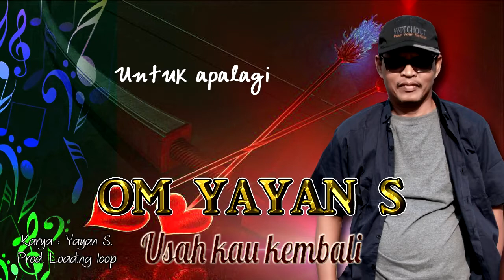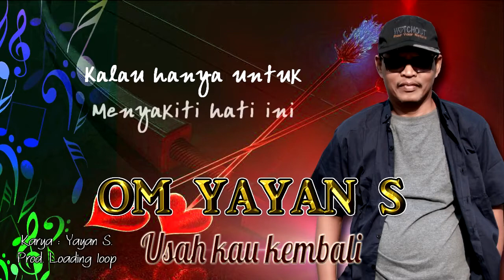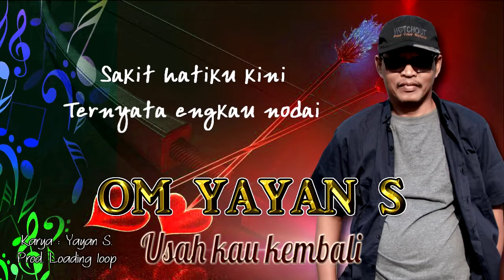Usah kau kembali Punya Om yayan S.